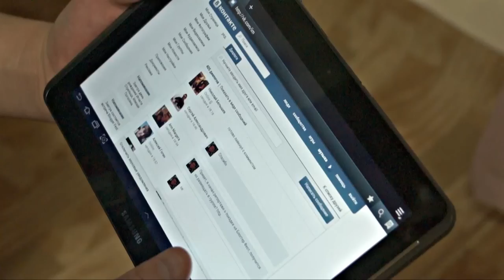Реалити шоу "Питерский уикэнд" #3